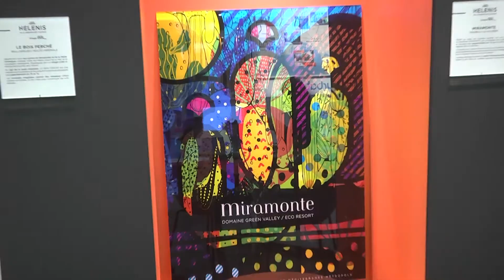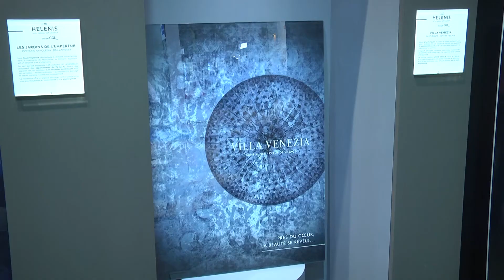Découvrez Helenis - Salon de l'immobilier 2021